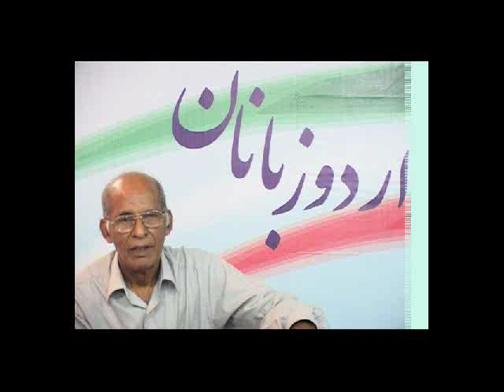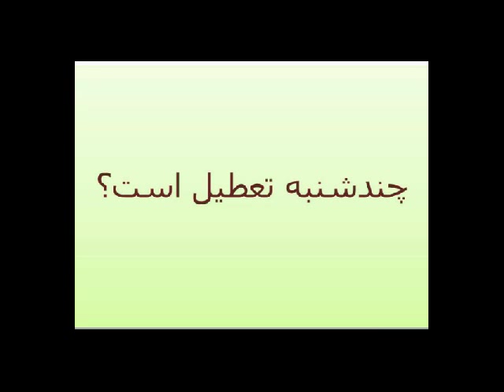Learn Persian (Farsi) in Urdu : Lesson 14 Part 5 Days of Week سبق ۵/۱۴ یفتہ کے دن